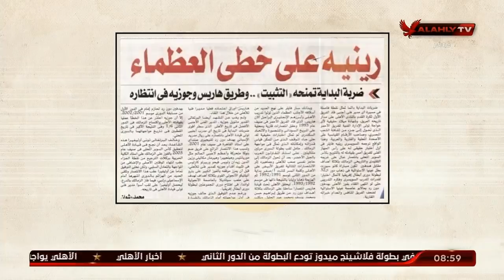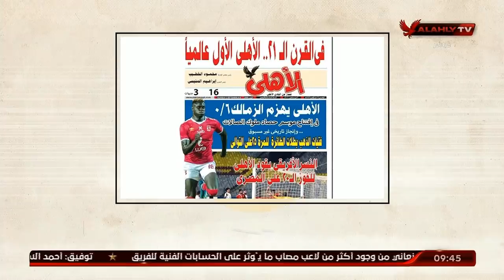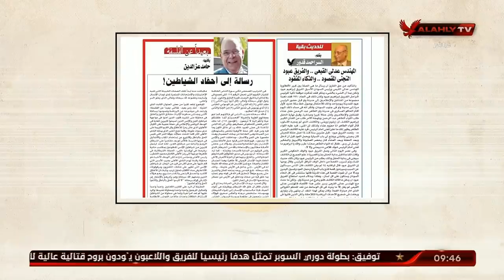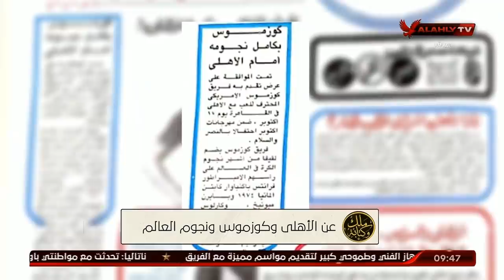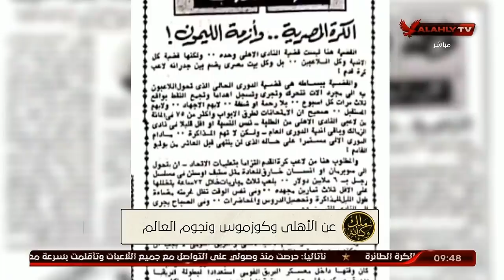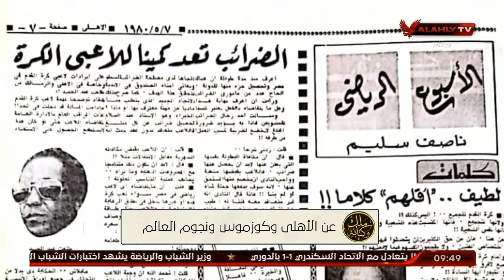الحلقة الكاملة | ملك وكتابة مع عدلي القيعي وإبراهيم المنيسي | 3-9-2020